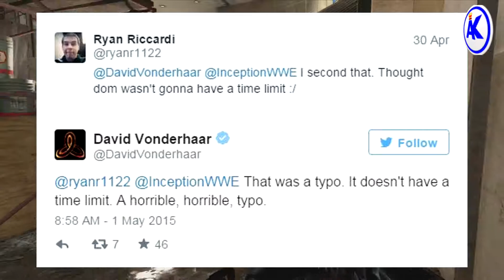Pre-Order Bonus & No Time Limit In Domination - BO3 INFO (Black Ops 2 Gameplay)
In this video I have information on a Pre-Order bonus for Black Ops 3 and that Domination in multiplayer will not have a time limit. This could be a good thing and i explain why in this video. I also explain why Activision decided to release Black Ops 3 on a friday instead of the usual Tuesday.

Join the Network I'm with:
➜ (Not Currently in a Network)

SPAM is also included in this.
Have fun and enjoy the content :)